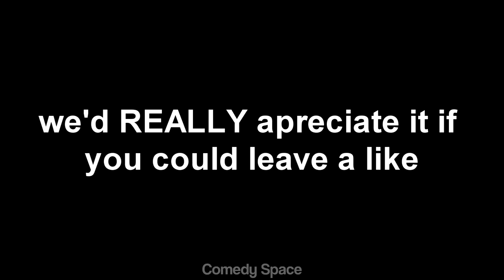The Funniest Moments In Talk Show History Compilation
Here Are Some Of The Funniest Moments In Talk Show History! a collection of some of the best/funniest moments from all of our talk show videos! This video includes Madonna, Andrew Garfield, Kevin Hart, Jamie Foxx, Graham Norton, Jimmy Fallon + More!